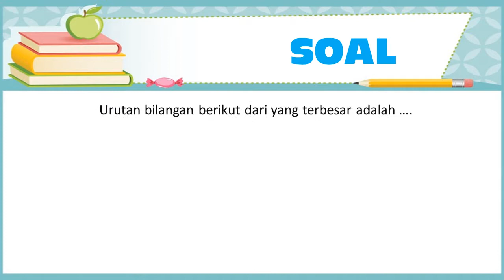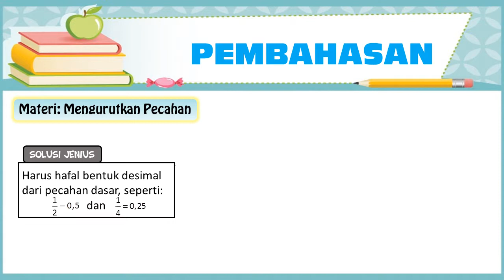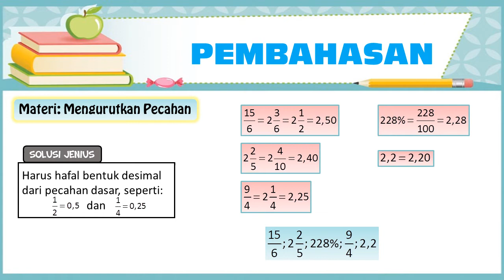USBN SD/MI Matematika Paket 7